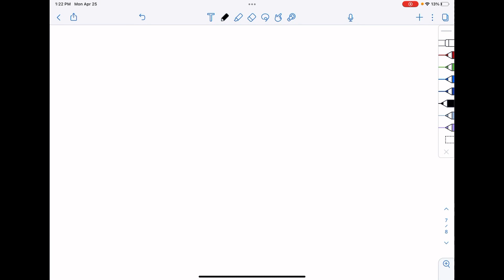How many joules of energy will a 3000 W heater deliver in 1.0 minute?